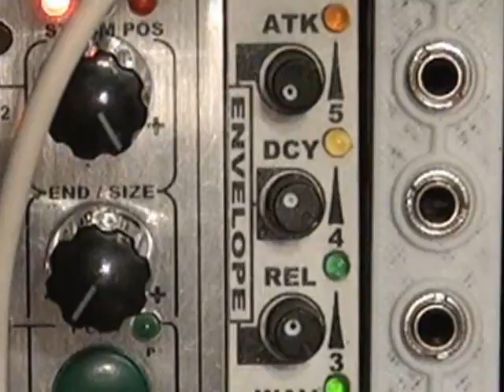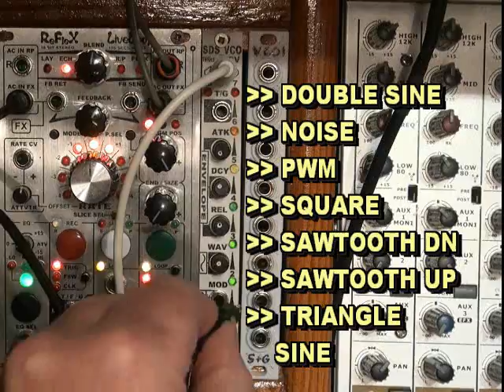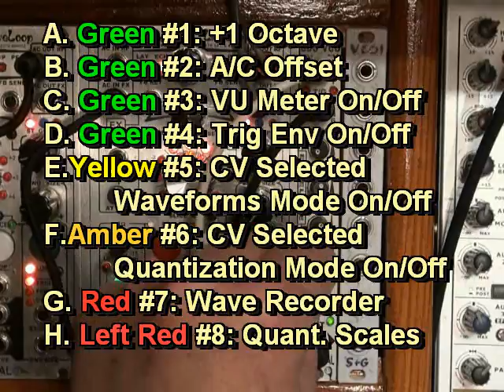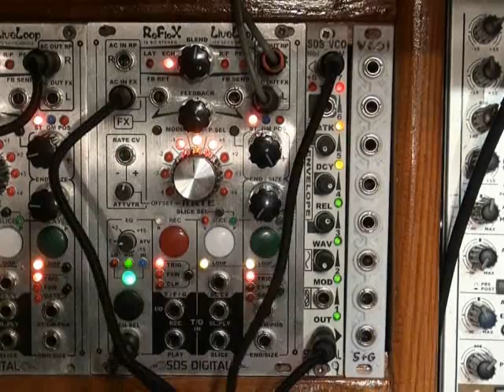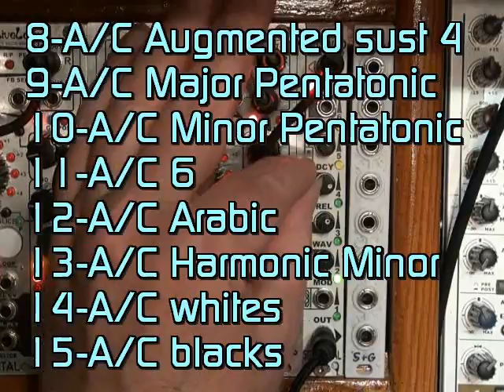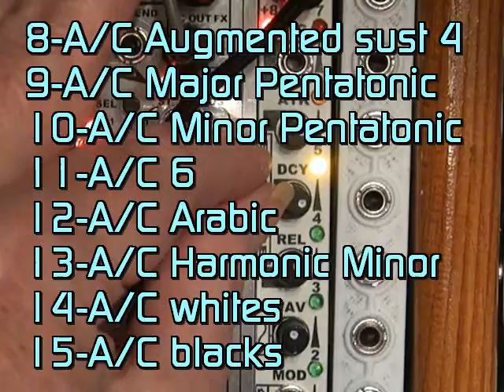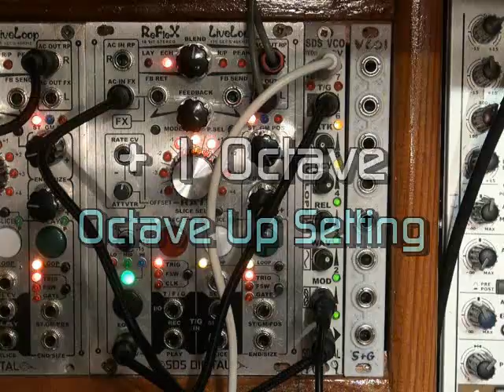SDS_VCO Demo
This tiny (3HP) VCO has 16 waveforms, 3 of them customizable, 1 of them recorded, and a built in envelope gen + VCA. The MOD input is phase and/or PWM in various waveforms.  It can also be used to offset waveform selection and/or quantization scales (16)
Finally a face panel design is in place, thus the demo video, and production will start shortly.
I think this will make a lot of people happy, and since the price will be only $99 to $120 depending on total costs, it won't put much of a dent in the pocketbook as well as the rack.